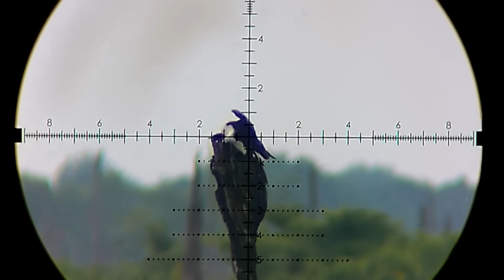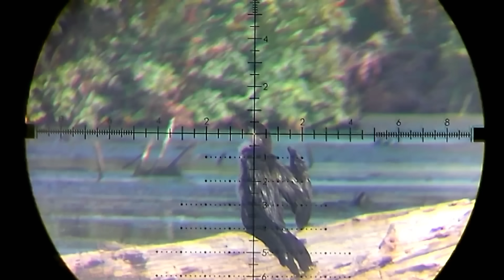NGERI❗POIN DI SAMBAR BUAYA. BERBURU BELIBIS SUPER MELIMPAH. BORNEO SLUG